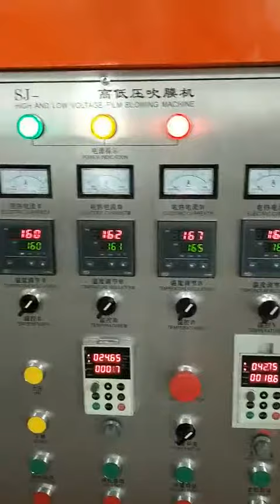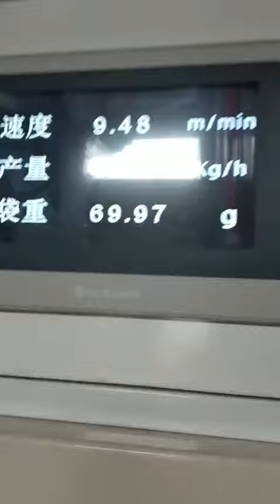LDPE Film Blowing Machine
This is LDPE Film Blowing machine , to blowing LDPE Film tube .
there have automatic weight system , auto loader, double rewinder +Slitter .